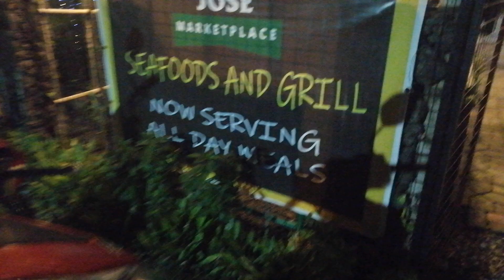Carlito Jose Marketplace Seafoods & Grill, Calbayog City - September 16, 2024